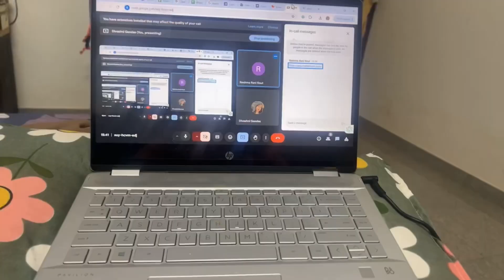Day-17 of 30 Days